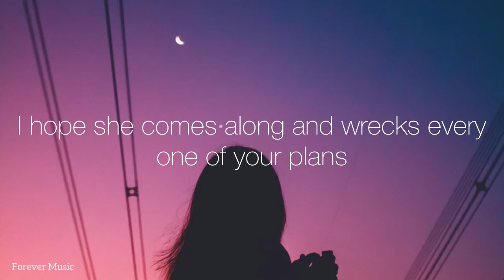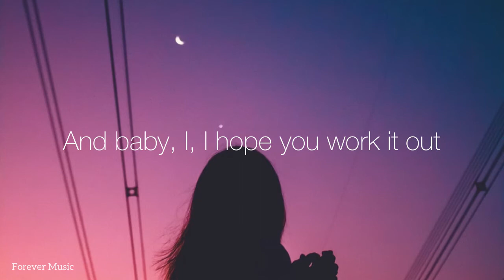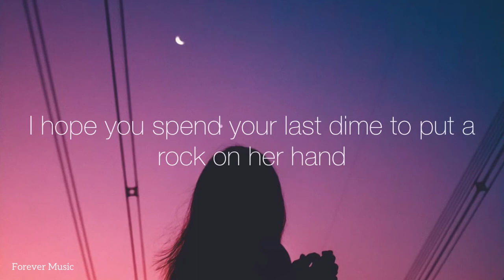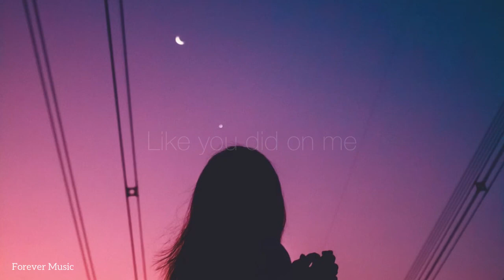I Hope- Gabby Barrett (Lyrics)